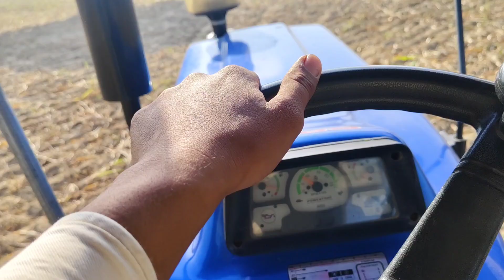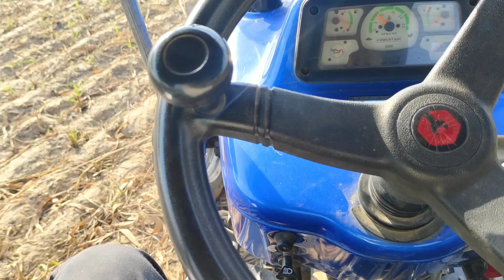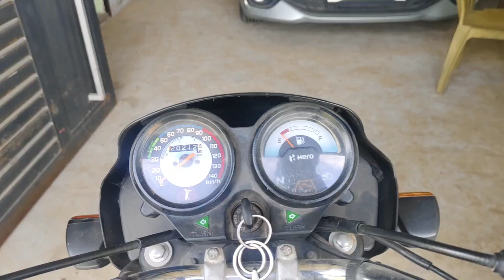आज बाजरा बेचने के लिए अनाज मंडी गए।।।@satenderyadav0492 ।।villagelife dailyvlog ।।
आज बाजरा बेचने अनाज मंडी गए।।।